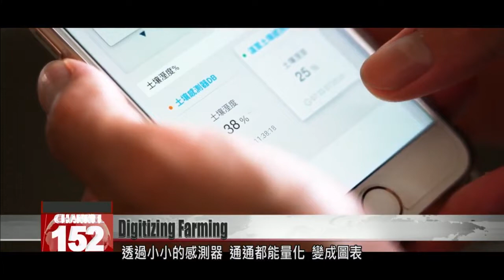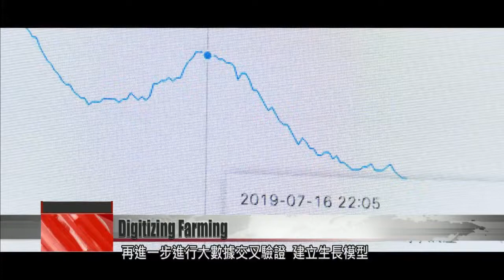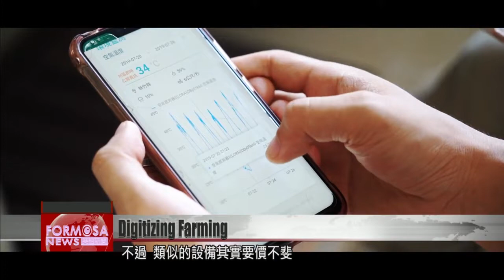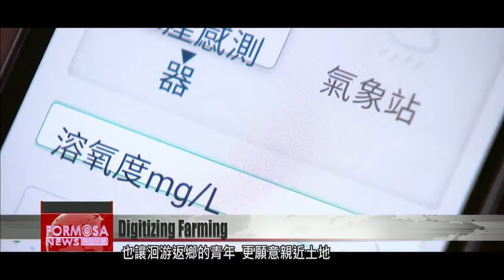New technologies to help farmers overcome labor shortage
Taiwan''s agriculture sector is going through a severe labor shortage, as youths from rural communities move away for work. This has put a strain on aging farmers, who are already struggling with fickle growth conditions brought by climate change. Taiwan''s government hopes that new technologies can help answer this problem. New technologies like big data can be used to decide when to fertilize, and smart systems can be used to water crops. The modernization of farming could also encourage more young adults to leave their desk jobs for a life of working the land. He casts a net into the water to check on his fish. This is a daily routine for Kuo Kung-pao, now nearly 70 years old. Kuo Kung-paoFish farmerThey say that when a fish''s mucus is very thick, it''s very healthy. This one here is good. Kuo''s fish farm is along the coast of Hsinchu''s Jhubei Township, and his fish are raised in sea water. He has two types of fish: tilapia and grey mullet.Kuo takes on each day as he always has. But as he gets on in years and loses his youthful energy, the work gets harder and harder.Kuo Kung-paoFish farmerAround here, I''m one of the younger ones. There are plenty of fishers older than I am. They run into problems all the time. Some of them can''t even carry the fish feed.Taiwan''s agricultural industry has been hit hard by labor outflow. According to statistics from 2018, there are roughly 550,000 farmers nationwide. There is a shortage of 15,000 regular workers and 267,000 seasonal workers. But for Taiwan''s agricultural industry, the labor shortage isn''t necessarily a death knell.It''s not quite 6 in the morning. In the mountains of Hsinchu''s Guansi Township, sunlight is seeping into this melon greenhouse.The air is filled with the fragrance of melons ripe for the picking. It''s not hard to imagine the work devoted to bringing about this harvest. Hsieh Chin-yuan 謝晉遠 is not from a farming family. He had started out with a strawberry field that, due to his inexperience, succumbed to an insect infestation. Hsieh Chin-yuanMelon farmerBecause we farm organically, beetles are extremely, extremely difficult to keep away.Once they get into the greenhouse and start reproducing, you basically have no recourse.Only after becoming a farmer did Hsieh understand the hardships involved. His greatest challenge is the weather, which cannot be controlled.Hsieh believes that when it comes to production, marketing, finances and the weather, farmers must adopt modern concepts. That''s why he''s tested out high-tech farming equipment on his operation.Chang Yi-chuFarming technology consultantI have helped you install this here in the greenhouse. It''ll help with watering and deciding whether to open the sunroof to adjust the humidityThis piece of technology collects data from the farm. Conditions across every inch of this tarp-covered soil, including changes in temperature and moisture levels, are measure by small sensors. All the information is digitized and presented in charts. Hsieh Chin-yuanMelon farmerIt''s very hot today, tomorrow will be cloudy, and the following morning will be hot with thundershowers in the afternoon. How do I plan the watering of the plants, so that I''m watering them enough and not overwatering them? This is actually a very subjective matter based on perception. But if we try to quantify it, we can at least have a standard for reference. Another farming operation that uses smart technology belongs to mushroom farmer Lu Chien-hsu at Taichung''s Sinshe District.Lu Chien-hsuMushroom farmerI do my best to not let the temperature go above 29 degrees Celsius. If it gets above 29 degrees, the mycelium inside the mushroom grow bag will stop growing. New mushroom grow bags are arranged in neat rows. Once mushrooms begin growing in the bags, they take roughly four months to reach full size. Less than two weeks in, one tenth of this batch has already died. Although some of the mushrooms have died, Lu is unperturbed. He has begun using internet of things technology with sensors that test temperature and humidity in the mushroom hut, allowing him to monitor the mushrooms'' growing conditions. Lu Chien-hsuMushroom farmerIn the past when we cultivated mushrooms in traditional mushroom huts, if we encountered hot weather - such as the hot weather we just had - we would lose 40% of the crop. Last year I began bringing the mushroom bags into the greenhouse. I discovered that the loss rate never exceeded 10%. In its early days, internet of things technology was mainly been used in manufacturing. As part of a project under the Industrial Development Bureau, the internet of things has been integrated with agriculture. Information about agricultural production can be sent to the cloud and analyzed using big data technology to create production models.Yang Chih-chingIndustrial Development BureauIn the past, farmers were from the ol...